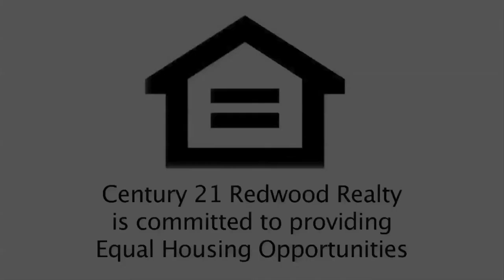Rosslyn Condo: The Belvedere #222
2BR+DEN- Elevated 2nd level(like 5th floor)on backside overlooking the pool! Spacious floorplan w/huge enclosed sunroom. Renovated open kitchen w/ custom maple Sub-Zero frig, corian counters, maple wood cabinetry & blk appliances. Renovated bathrooms w/granite counters, new vanities & tiled floors. Tons of amenities, 3 blocks to Metro & 15 min walk to G'Town! Parking space & lg storage bin convey.